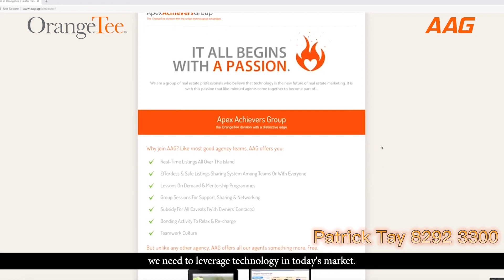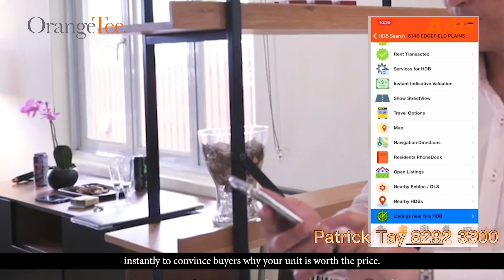Buy Sell Rent with Patrick 8292 3300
To find out more about how to get your property listed and getting a good response,